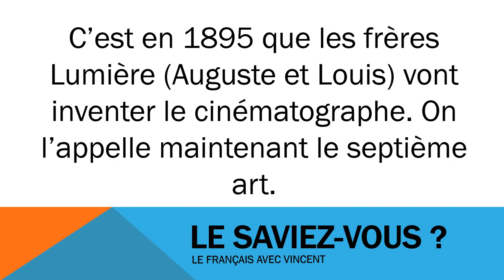تعلم مفردات اللغة الفرنسية # Civilisation # Les frère Lumière